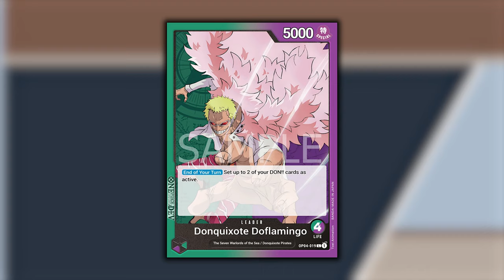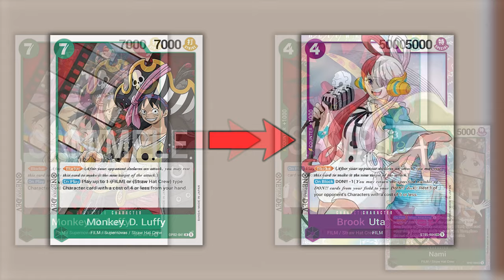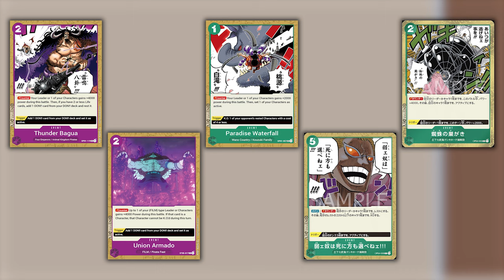ONE PIECE TCG DOFLAMINGO - INTRAPPOLARE l'avversario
Signori, come sempre alle 8.00 di mattina, scopriamo cosa ci riserverà uno dei Leader più attesi di questo OP04. Buona Visione!

Lista di Doflamingo Verde/Viola:
// OnePiece Deck
1 OP04-019 Donquixote Doflamingo
4 ST05-014 Buena Fiesta
2 OP04-024 Sugar
4 OP02-034 Tony Tony.Chopper
4 OP02-028 Usopp
4 OP02-036 Nami
4 OP02-040 Brook
4 ST05-004 Uta
1 OP04-028 Diamante
3 ST05-006 Gild Tesoro
4 OP02-041 Monkey. D. Luffy
2 OP04-031 Donquixote Doflamingo
1 OP01-057 Paradise Waterfall
2 OP01-058 Punk Gibson
2 OP01-119 Thunder Bagua
2 OP02-089 Hell's Judgement
4 OP04-035 Spiderweb
2 ST05-017 Union Armado
1 OP04-038 The Weak Do Not Have the Right to Choose How They Die!!!